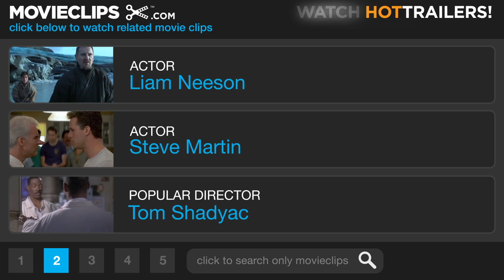You Need a Real Sinner - Leap of Faith (6/10) Movie CLIP (1992) HD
CLIP DESCRIPTION:
After being denounced by the sheriff (Liam Neeson) as a fraud, Jonas (Steve Martin) brings the crowd back to his side.

FILM DESCRIPTION:
Steve Martin has one of his best roles in Leap Of Faith as Jonas Nightengale, a high-tech faith healer and revival preacher who takes pride in the money he squeezes out of people, convincing himself that he can't deliver hope, but "I give my people a good show." As the film begins, Nightengale's truck caravan breaks down and his troupe finds itself stranded in the backwater town of Rustwater, Kansas. Nightengale figures that as long as he's there, he might as well set up the rubes and put on a performance. With the aid of his assistant Jane (Debra Winger) (who talks to Nightengale through an earpiece, informing him of the physical problems of certain members of his audience), Nightengale puts on a glorious show and rakes in the money. But the local sheriff Will (Liam Neeson) wants to shut down the show because times are bad in Rustwater and he doesn't think folks should waste their money on a charlatan. Nightengale sends Jane to seduce Will, but the sheriff succeeds in getting Jane to fall in love with him. Nightengale also meets someone, Marva (Lolita Davidovich), a local waitress with a crippled brother. The boy thinks Nightengale can heal him. Nightengale tries to make the child understand that he can't help him, but it turns out that Nightengale knows very little about his own faith powers.

CREDITS:
Cast: Steve Martin, Meat Loaf, Liam Neeson, Debra Winger
Director: Richard Pearce
Producers: Burt Bluestein, Janus Cercone, Michael Manheim, David V. Picker, Roger Joseph Pugliese, Ralph S. Singleton
Screenwriter: Janus Cercone